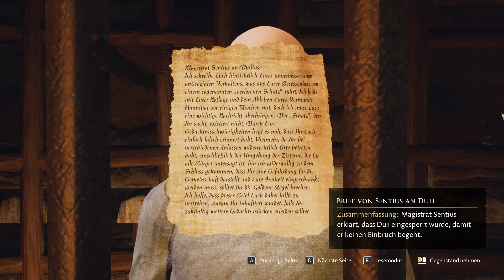Das Händlerviertel #05⚔️The Forgotten City⚖️Let's Play deutsch/german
Wir finden Duli, der wegen seinem Gedächtnisausfall weggesperrt worden ist und uns bittet einen Weg zu finden wie er befreit werden kann. Doch wirklich interessant ist, das er auf Schatzsuche war und wir eine Möglichkeit darin sehen, das da wirklich was dran ist. Da wir schon einmal im Händlerviertel sind, unterhalten wir uns auch gleich mit der Bäckerin Fabia, dem Architekt Vergil und dem Schneider Georgius.

Gewalt könnte in dem Spiel eine Lösung sein, doch weit werden wir damit nicht kommen. Nur durch die Befragung der engen Gemeinschaft farbenfroher Charaktere, clevere Verwendung der Zeitschleife und das Treffen schwieriger moralischer Entscheidungen können wir das Mysterium lösen. In diesem Spiel haben unsere Entscheidungen Konsequenzen. Das Schicksal der Stadt liegt in unseren Händen.

Titel: The Forgotten City
Genre: Adventure/Rollenspiel
Publisher: Dear Villagers
Entwickler: Modern Storyteller
Veröffentlicht: 28. Juli 2021